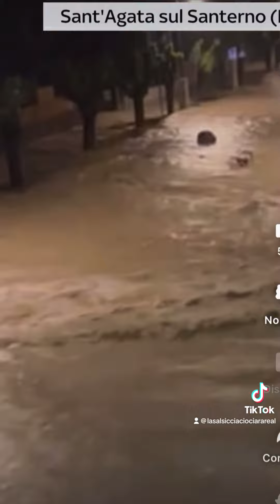Bread and donuts